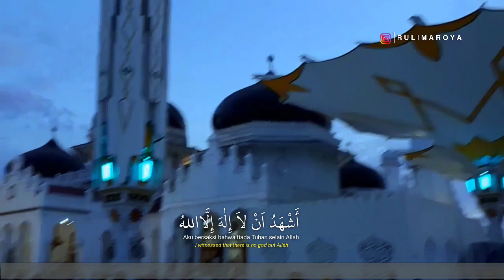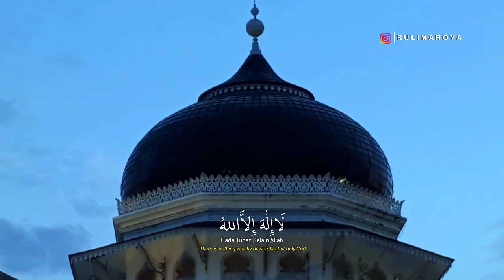BARU! Adzan Magrib Sedih Paling Termerdu, Irama Populer Nahawand Versi Bilal🇲🇨 ماشاالله Awas Nangis😭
BARU! Adzan Magrib Paling Termerdu, Irama Populer Nahawand Versi Bilal🇲🇨 ماشاالله Awas Nangis😭

Terima kasih.